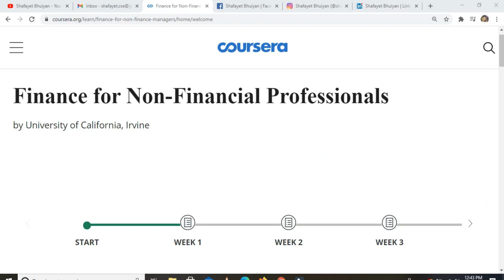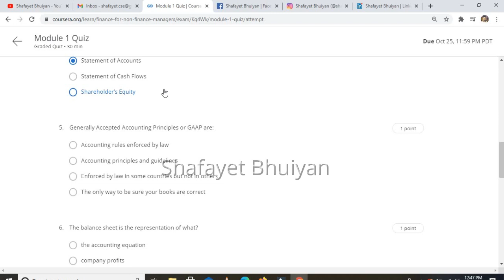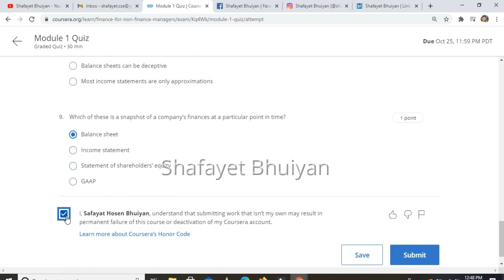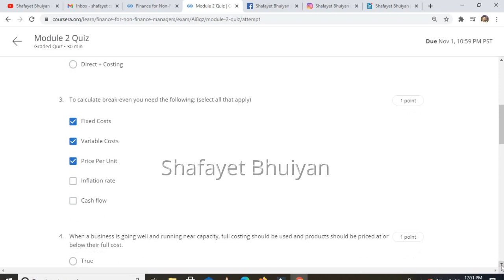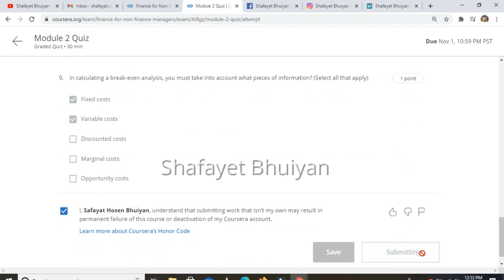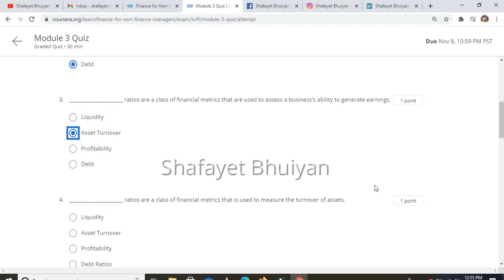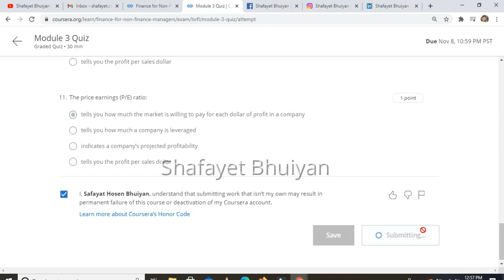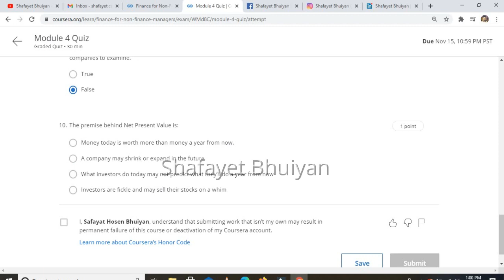Finance for Non Financial Professionals | All Quiz Answers | Coursera | University of California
Finance for Non Financial Professionals ll Part of Career Success

Offered By:  University of California, Irvine
Available At:  Coursera